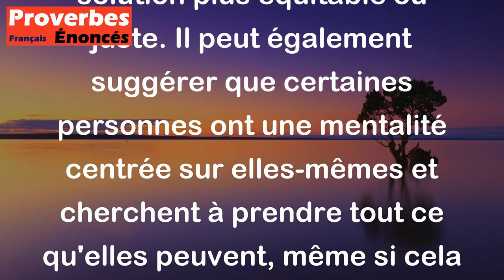Le partage le plus facile, la moitié pour toi ou le tout pour moi. - Proverbe Breton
Ce proverbe breton suggère qu'il est souvent plus facile de simplement diviser quelque chose en deux parts égales, plutôt que de chercher une solution plus équitable ou juste. Il peut également suggérer que certaines personnes ont une mentalité centrée sur elles-mêmes et cherchent à prendre tout ce qu'elles peuvent, même si cela signifie priver l'autre partie de sa part.